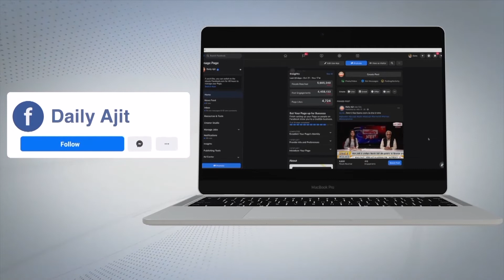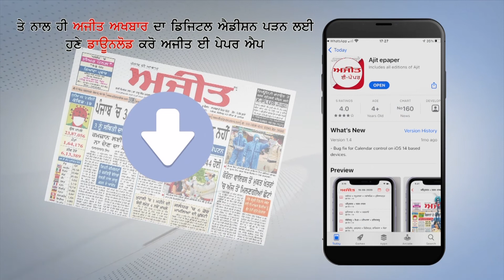LUDHIANA - ਘੋੜਾ ਕਾਲੋਨੀ 'ਚ ਸ਼ਰੇਆਮ ਨਸ਼ਾ ਵਿਕਣ ਦਾ ਵੀਡੀਓ ਵਾਇਰਲ